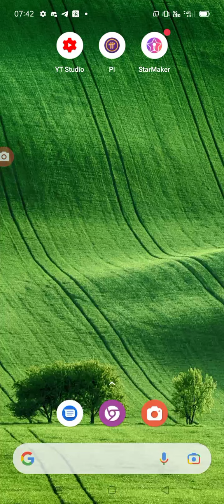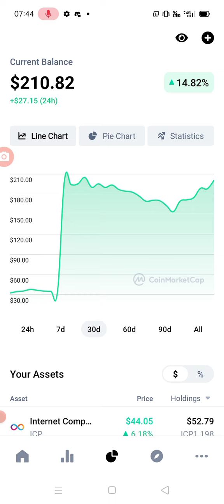Bitcoin big New Today is crypto market up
Bitcoin market good signal in future